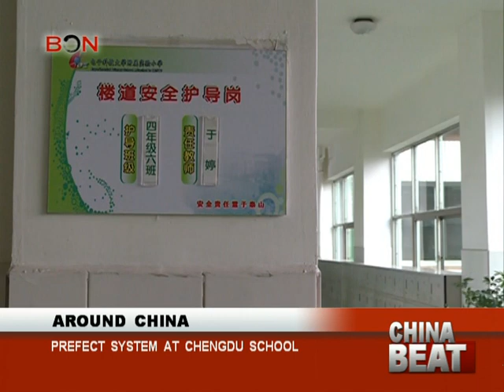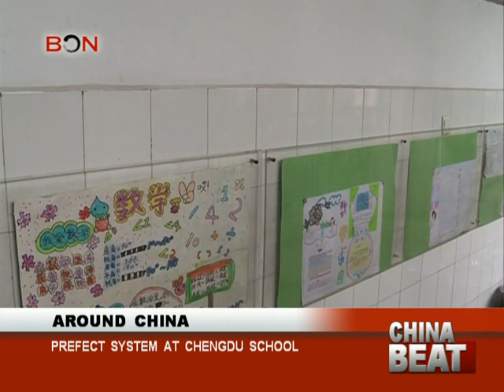In Chengdu School, Everybody Is A Prefect -China Beat 1230 - BON TV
China has a tradition of crowning students as prefects in different subjects, such as arts prefect and Maths prefects. Now in the experimental primary school attached to UESTC(a local university)，every student is prefect and they are all in charge of managing the class.